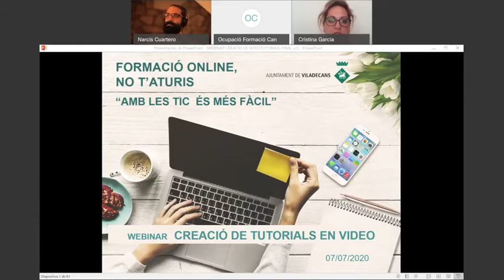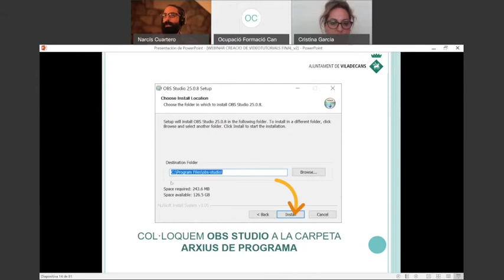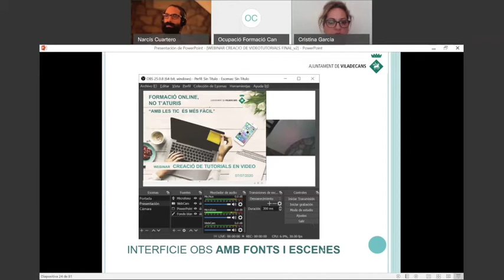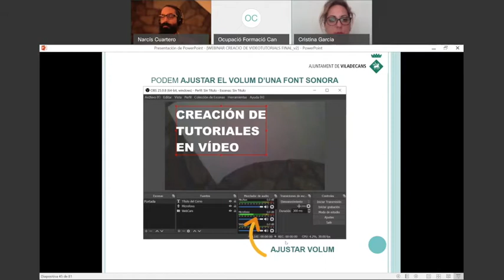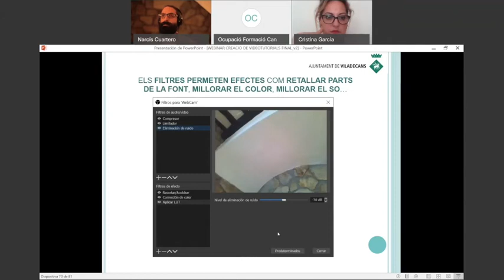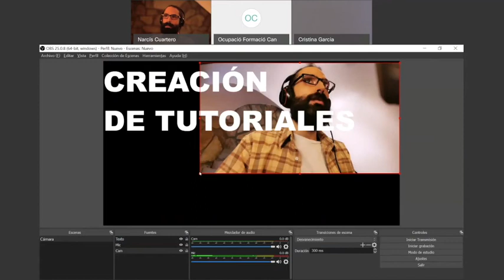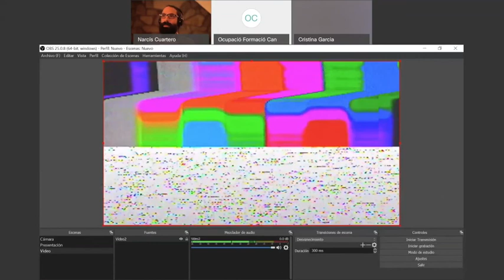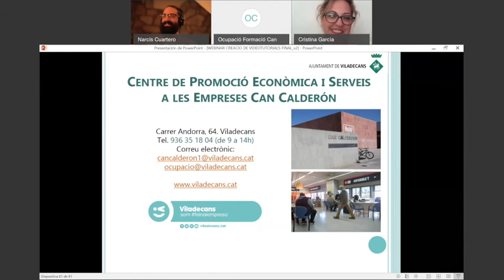Creació de Vídeos Tutorials / Creación de Vídeos Tutoriales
Vols aprendre com Crear Vídeos Tutorials? Recupera aquesta formació adreçada a persones que vulguin aprendre a crear tutorials en vídeo, fent servir programari lliure i gratuït. Aprendràs a millorar l'eficàcia en l'aprenentatge posant a treballar tots els sentits, integrant textos, imatges, àudio, vídeo i demostracions.
Si tens dubtes sobre aquest webinar o vols rebre més informació sobre els programes del Servei de Formació i Ocupació de l'Ajuntament de Viladecans, posa't en contacte amb o al tef. 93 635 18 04 de 9 a 14h.
¿Quieres aprender cómo Crear Vídeos Tutoriales? Recupera esta formación dirigida a personas que quieran aprender a crear tutoriales en vídeo, haciendo servir un software libre y gratuito. Aprenderás a mejorar la eficacia en el aprendizaje poniendo a trabajar todos los sentidos, integrando textos, imágenes, áudio, vídeo y demostraciones.
Si tienes dudas sobre este webinar o quieres recibir más información sobre los programas del Servicio de Formación y Ocupación del Ayuntamiento de Viladecans, contacta con o al tef. 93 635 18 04 de 9 a 14h.